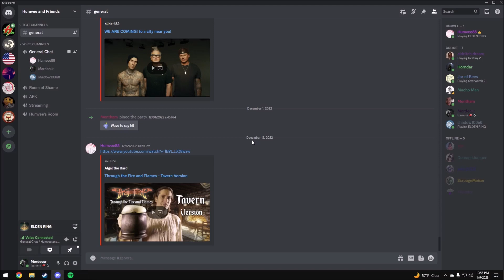Scream like a baby goat | Elden Ring | Seamless Co-op | Part 20